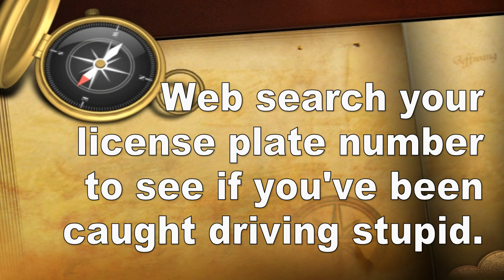Bad Driving Video 0163 Edmonton La Perle LaPerle Community League Dashcam 4BRUNO BFC8262 BHV3501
Driving bad drivers of Edmonton AB Canada Yeg

No Stop Right Turn on Red, POS License Plate 4BRUNO
No Stop Right Turn on Red, Mitsubishi License Plate BFC8262, 2 captures
No Stop Right Turn on Red, Pontiac License Plate BHV3501
La Perle Facebook Page Rink School Center Playschool Hall Belmead Summerlea Shoutout sub4sub road rage drunk assholes dash cam worst shit stupid Traffic weather
Contributors: Amerjeet Sohi   Bill Bowers    Andrew Knack    Linnea Nordstrom   Ruby Dawn Proctor   Tiffany Conrad Lynn McAllister   Colleen Van Veen   Dave Umrysh   Barbara Pfannmuller   Victoria Sibayan Tassell   Tessa Kubashka (EPS)    Dean Dukart (EPS)     Casey Sled (EPS)   Christa Ruel (EPS)   Gary Willits (EPS)   Alexandra Weasley   Corissa Scott   Lorena Crossen   Leanne Gouweleeuw   Victoria Sibayan Tassell   Amanda Knack
Your insurance company loves you.